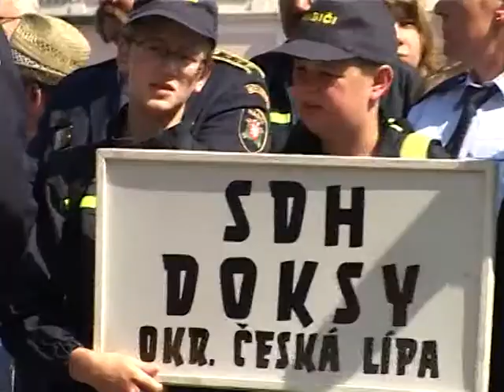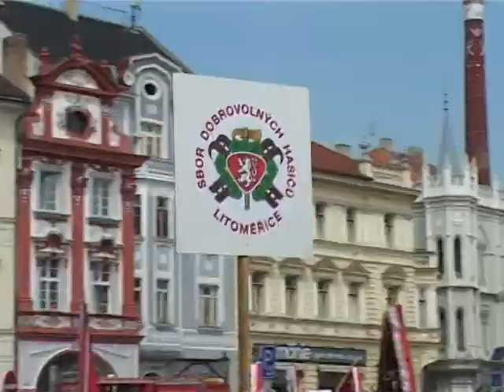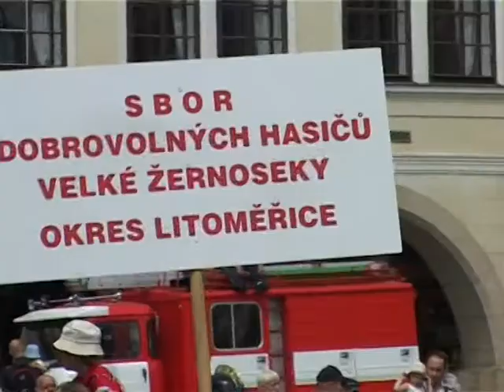Hasičské slavnosti v Litoměřicích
Ukázkami moderní techniky v akci a barevnou hudební fontánou zakončili hasiči v sobotu v noci na Lodním náměstí u Labe svůj celonárodní sraz v Litoměřicích.